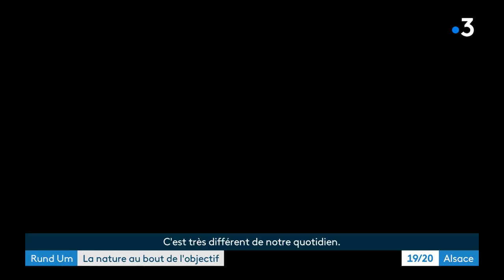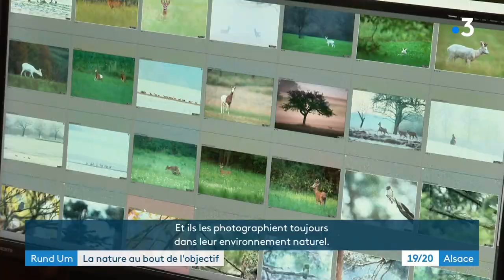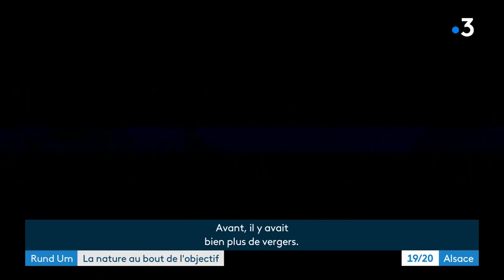Vincent Michel et Eric Gangloff, photographes animaliers passionnés par la chouette Chevêchette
Ils sortent dès que possible à la recherche de la faune qui peuple notre région. Vincent Michel et Eric Gangloff sont des passionnés de nature. Depuis des années, ils photographient cervidés et rapaces avec une préférence pour la chevêchette, plus petite chouette d’Europe (16 cm). Reportage : J.Jung et T.Sitter